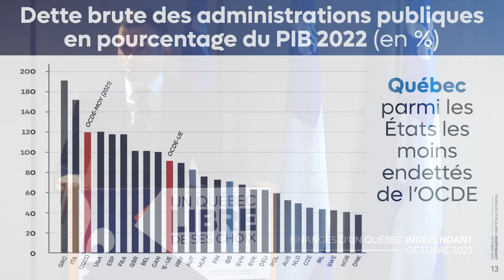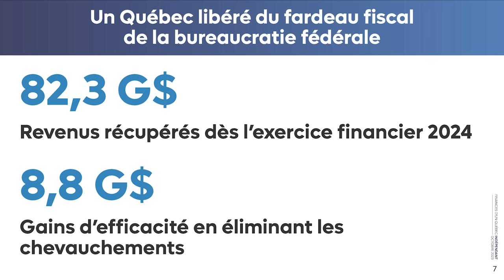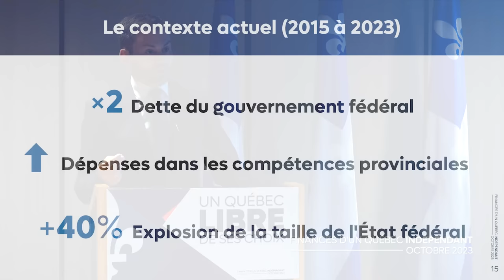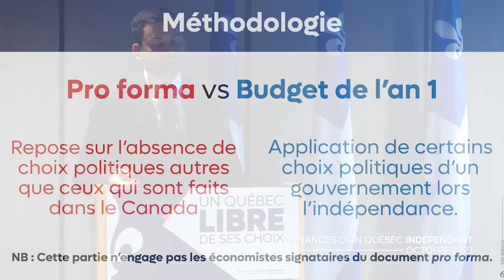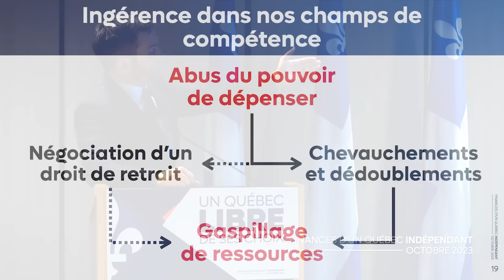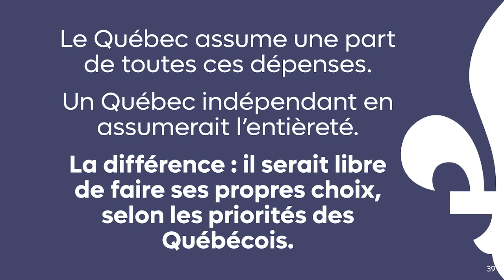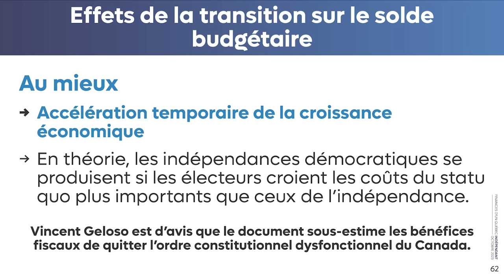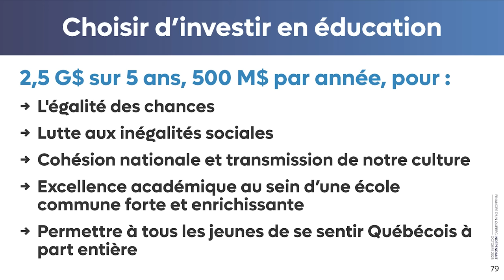Un Québec libre de ses choix - Présentation du Budget de l'an 1 - Conférence de presse intégrale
La conférence de presse du Chef du Parti Québécois, Paul St-Pierre Plamondon, le 23 octobre 2023 à l'Université Laval, dans son intégralité avec la pédriode de questions.